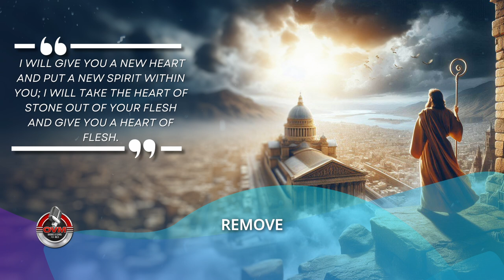Inspiring Faith: Richard Simmons Shares His Testimony on God's Goodness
Prepare to be inspired and encouraged! Tune in to OVM Radio & TV this Monday, July 29th at 2 pm (Miami time) for "New Beginnings" with our host, author Richard Simmons (@richardsimmons14). Richard will share his powerful testimony on God's goodness and together we'll explore the promises of God.

Plus, enjoy the soulful performances of talented local musicians. You won't want to miss this uplifting experience!

📺 Catch the broadcast and be a part of this inspiring journey.

for more updates.